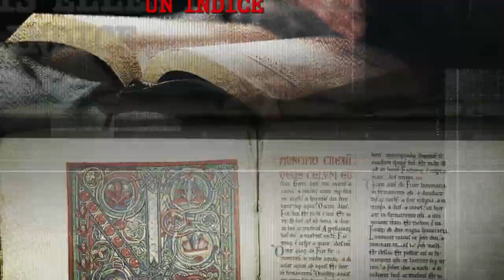[TRAILER] LA FEMME AU DRAGON ROUGE - J.R. DOS SANTOS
Inspiré de faits réels, ce thriller implacable et hyper documenté décrypte les véritables intentions
 du Parti communiste chinois face à l’Occident.
PARUTION LE 17 MAI 2023